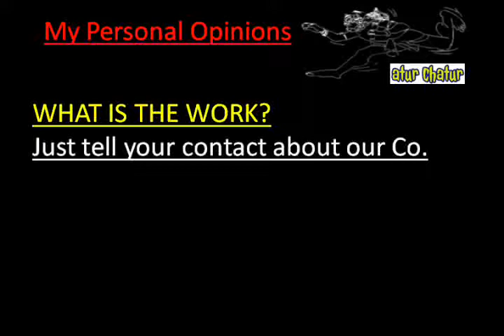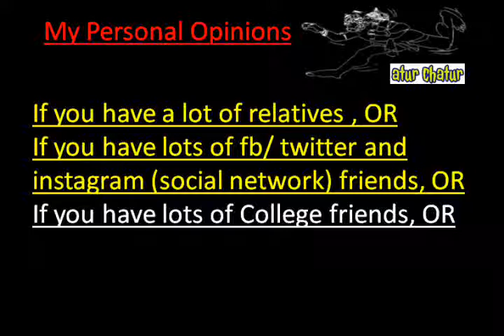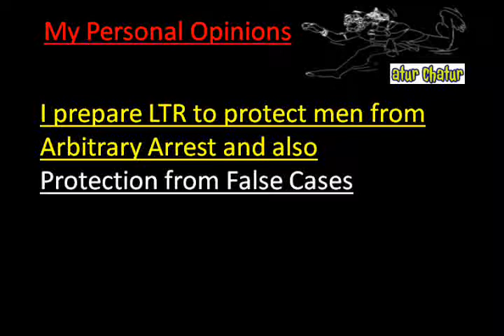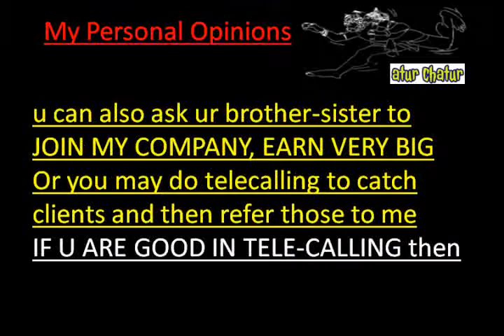मेरी कंपनी में काम करो और घर बैठे 10,000 महीना कमाओ Darya Ganj delhi Work from Home Job